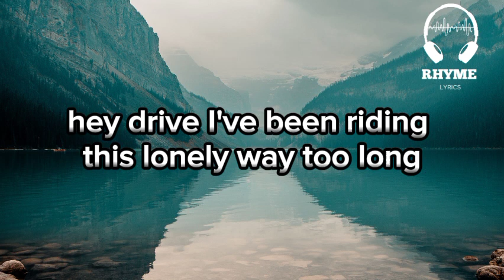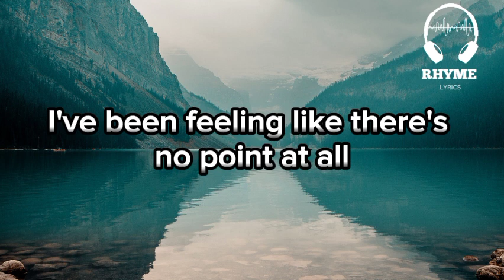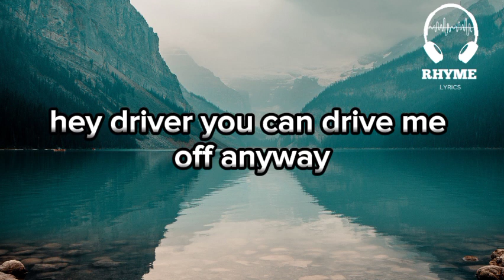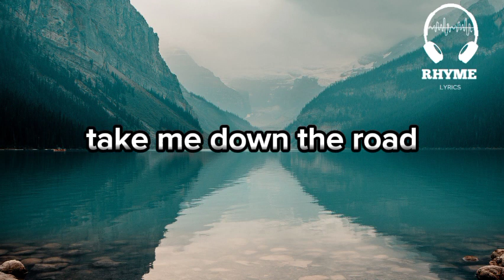Zach Bryan ft The War and Treaty - Hey Driver Lyrics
Zach Bryan ft The War and Treaty

Hey Driver
By Zach Bryan, The War And Treaty

Alright, man, I'm ready when y'all are
This is your song, Mike, let's do it
Alright, here we go, 1, 2, 3, and

So take me down the road that's a little bit windy
To a place they still put sugar in their iced tea
Where the women are fine and the love is fair
Hey, driver, you can drop me off anywhere

Hey, driver, pull on over I'm in a fight with God
This Carolina shoulder seems the place I'm getting off
Daddy always told me, never make a home on the road
While your lady's sneaking out and the kids are growing old

Hey, driver, I've been riding this lonely way too long
All the love I have worth giving is all spent on my songs
Hey, driver, the boys are gambling with more than just their cards
With their bottles, and their drugs, and their bibles, and their hearts

(Oh) So take me down the road that's a little bit windy

Hey, driver, I've been feeling like there's no point at all
The Klonopin ain't kicked in, and I missed my sister's call
Hey, driver, I'm so tired of the ways of this old world
Just drive until the tires melt, we'll come back when it's healed